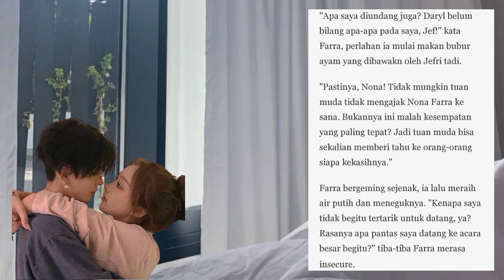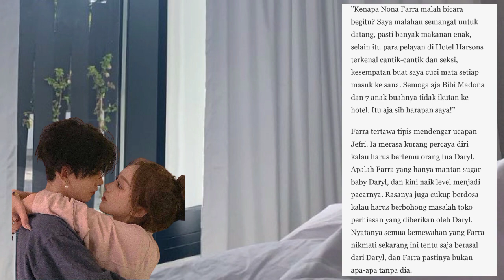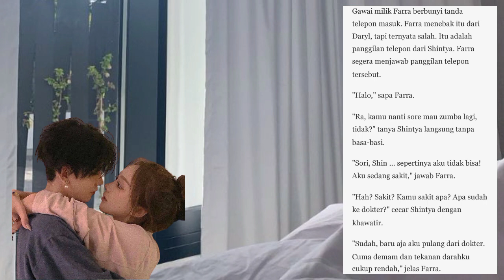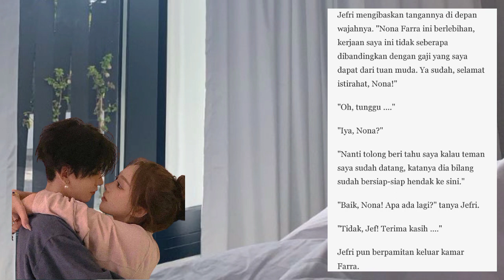Sugar Baby Senior | Sudah Mendingan (Bab 129) | Novel Romantis | Baca Novel